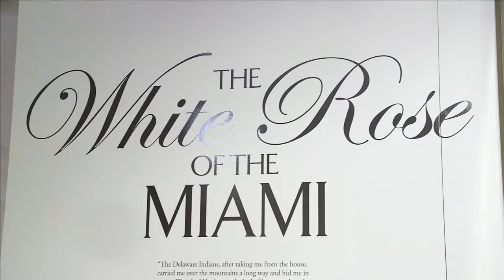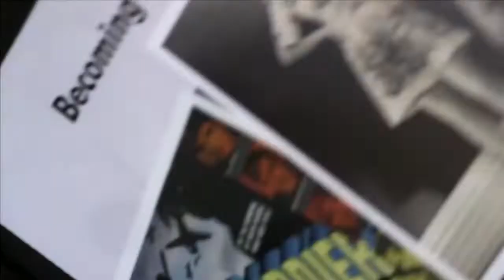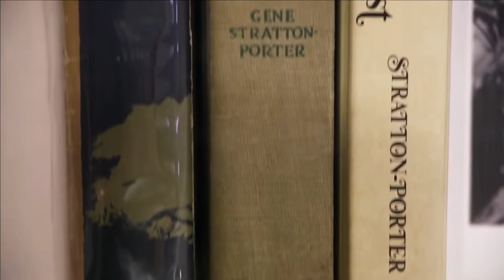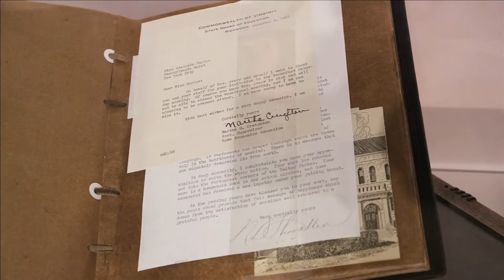FAMOUS WOMEN from Wabash, Indiana (Frances Slocum, Crystal Gayle, Gene Stratton-Porter & MORE!)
Story originally aired March 9, 2021.

WABASH, Ind. (WPTA21) - March is Women’s History Month, and ABC21 visited the Wabash County Historical Museum to learn about several female leaders that paved the way for Hoosiers, and Americans.
Despite its smaller population, Wabash County boasts impressive names from its history.
Archivist TJ Honeycutt shared more on the museum’s displays, featuring “The Women of Wabash”.

Frances Slocum
At the age of 5, Frances Slocum was kidnapped by Delaware Indians from her home in Pennsylvania.
Slocum was later given, and adopted by Native Americans in the Miami tribe, and raised in Kekionga (now known as Fort Wayne).
She would later marry Miami Chief Shepoconah in the 1790′s.
Their union would play a crucial role in preserving the Miami tribe in Northeast Indiana.
“When the Indian removal act was put through Congress, as a result of her having actually been white, it protected her family in the Miami and the rest of the tribe generally in the area, from removal,” Honeycutt told us.
Slocum would later meet a fur trader who helped reconnect her to her biological family in Pennsylvania.
They visited her in Indiana, but she refused to return to live with them, instead remaining in the area.
The museum showcases her wearing blanket and other clothing items.
Slocum died March 9, 1847.

Crystal Gayle
Crystal Gayle’s family moved to Wabash when she was 4-years-old.
She comes from a large family which includes other talented singers like Loretta Lynn and Peggy Sue.
Gayle performed early and often, at venues across the state and local bars.
At 18, her career was launched with her first record.
In addition to pictures, records, and clothing, the museum also has three awards from Gayle’s time at Wabash High School.
Crystal Gayle has 18 No. 1 Music Hits and dozens of awards and honors.
The successful singer also maintains ties to Wabash, performing at The Eagles Theatre after it was renovated in 2020.

Margie Stewart
“Margie Stewart was a local girl who ended up going to college at IU, took some modeling work for the Sears catalogue… then the second World War broke out,” Honeycutt described.
Her career would drastically change.
The archivist told us the military was searching for “a new face” to combat circulating images of pinup girls.
“They wanted to look for somebody that was maybe… a little more ‘reasonable’ and down-to-earth,” he continued.
Officials found her in the Sears catalogue, invited her to Washington D.C. and soon, her face would be printed on nearly a hundred-million posters, distributed during the war.
Stewart would also star in military training videos in Hollywood.
“She was very well known at the time and was a major part of the United States world war II war effort,” Honeycutt said.
“She answered fan mail for the rest of her life and kept up with every veteran that wrote to her, Honeycutt added.
Margie Stewart visited the museum in 2008, four years before she died.

Gene Stratton-Porter
Born in Lagro, Gene Stratton-Porter launched a successful career in nature photographer, naturalism, and publishing.
When she started writing her own books, her fame took off even more, as she became one of the most widely read female authors of her time.
Notable works include “The Song of the Cardinal”, “Freckles” and “The Girl of the Limberlost”.
Stratton-Porter also advocated for wetland preservation.
“Most of her stories tied back to Wabash County, and she slots in people she knew in real life, and places she knew in real life, basically dressing them into the story,” Honeycutt told us, “she actually was an early adopter of transitioning books into movies, and was one of the first women owners of a film production company where she was turning her own books into movies.”
Gene Stratton-Porter’s cabin sits in Rome City along Sylvan Lake.
Much of her personal items are preserved inside.

Adelaid Steele Baylor
“Adelaid Steel Baylor was a local lady who ended up rising to the rank of superintendent was the first women to ever do so in the state of Indiana,” Honeycutt said.
She had a passion for education, and her leadership caught the attention of President Woodrow Wilson.
“Our thoughts and energies must center not upon the annihilation of the old, but upon the building of the new.”
The commission she was on, created the foundation for home economics - lessons that would later be adapted into classrooms across the country.

Reflecting on “The Women of Wabash” Honeycutt ended with this: “Women are often overlooked, and especially in a small county, our history in general is often overlooked, and its a very rewarding experience to be an advocate for that history and to show what people from a county like this can do on a national level.”